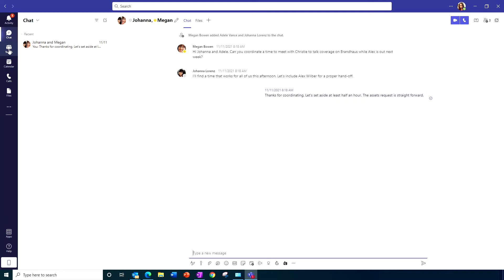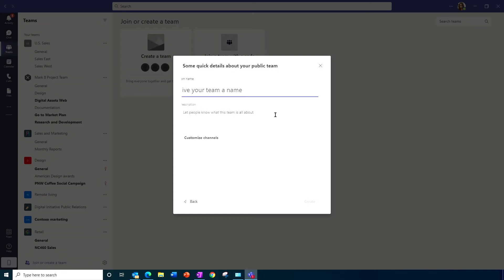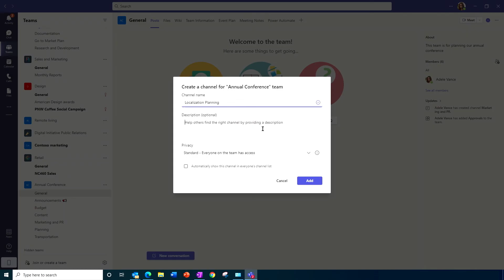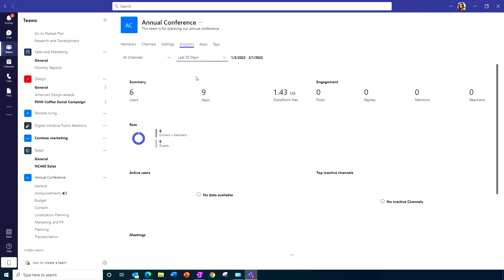How to create a new team and add channels in Microsoft Teams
When you want to bring together a group of people for a project in MicrosoftTeams create and use a team. Noga Ronen, part of the MicrosoftTeams team walks through how to create a new team using a template, customize the team to fit what you need, add additional channels, view team analytics, and so much more.